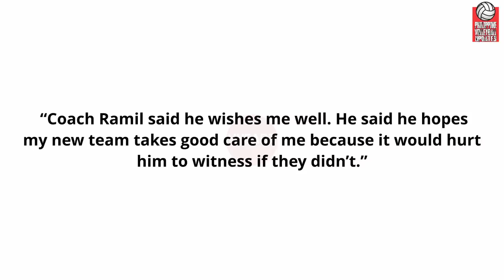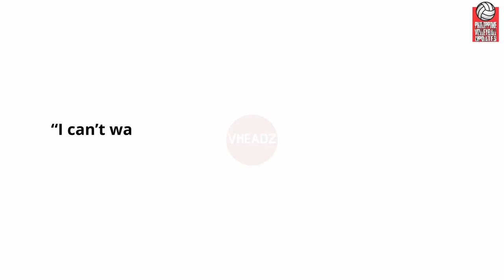Ang Emosyonal na Pag-Alis ni Des Cheng sa F2 Logistics| Coach Ramil may Mensahe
Hey Vheadz!

Article by Christian Dela Cruz

Please follow and support my :
Lyka : Vheadz

Related Account :
Vheadz Channel

VIDEOS